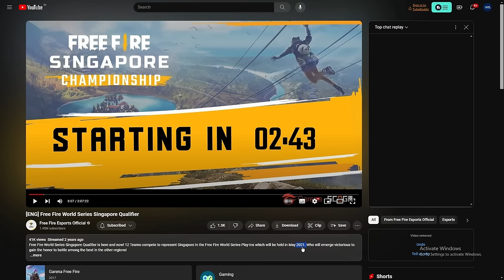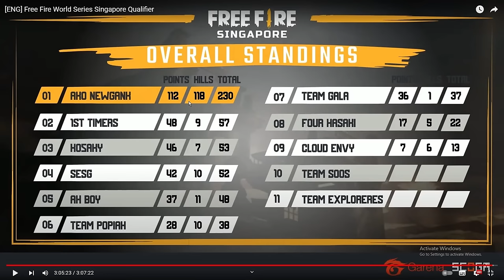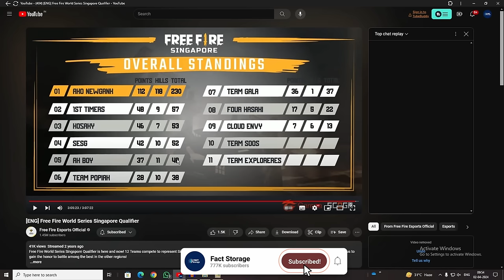BIGGEST GLITCH IN FREE FIRE ESPORTS HISTORY !! | FULL BOT LOBBY IN FREE FIRE ESPORTS TOURNAMENT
BIGGEST GLITCH IN FREE FIRE ESPORTS HISTORY !! | FULL BOT LOBBY IN FREE FIRE ESPORTS TOURNAMENT @freefireesportsofficial @FreeFireEsportsBangladesh @FreeFireIndiaOfficial @FreeFirePakistanOfficial @GarenaFreeFireEsportsTH @FFEsportsIDOfficial @ffesportsbr @FreeFireEsportsPakistan @NobruTV @NonstopGaming_ @Nonstopff @NGESPORTS @pahadigamer_official @GyanGaming @TotalGaming093 @DesiGamers_ @TondeGamer

1.Garena Free Fire Indonesia Live
2.Garena Free Fire Brazil Live
3.Garena Free Fire Brasil Live
4.Garena Free Fire India Live
5.Garena Free Fire Singapore Live
6.Garena Free Fire Thailand Live

👇👇 MY GAME INFO 👇👇
•NAME - FACT-STORAGE
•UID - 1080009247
•GUILD - FST•ESPORTS

Scripting - Mohtaram
Editing - Mohtaram